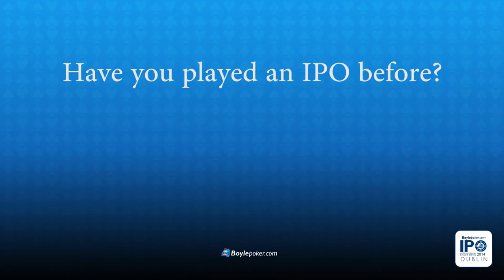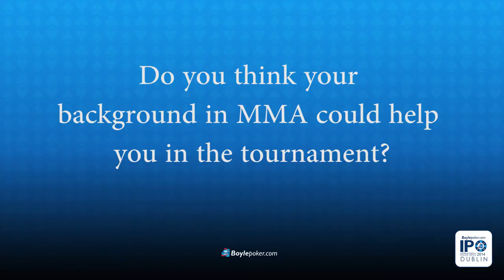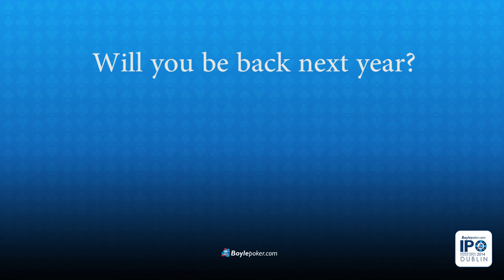IPO Dublin: 1st Break Interview with some MMA Fighters!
During the first break of the day, we caught up with Chris Fields and Cathal Pendred, who are both playing Day 1b (I guess they are hoping to knock out all the competition!)

You can keep up to date with the event through the blog and our YouTube Channel, which are both linked below.

Video shot and edited by Rob King